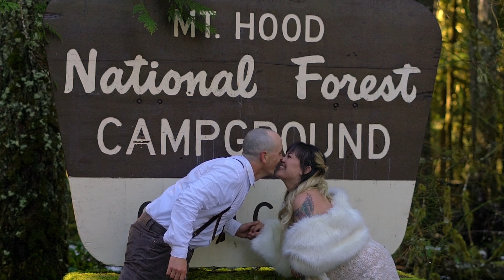Tiana + Michael // Mt. Hood Sunrise Wedding // 2022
Small intimate family elopement wedding at Mt. Hood Oregon . Walking through the snow with the warm sun poking through the trees was a magical feeling .